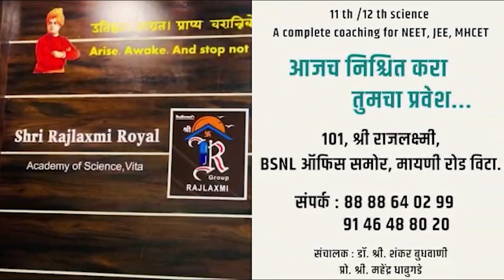श्रेयवादातून आमदार बाबर यांनी "धनगाव " योजनेचे काम बंद पडले।। वज्रधारी न्यूज ।।